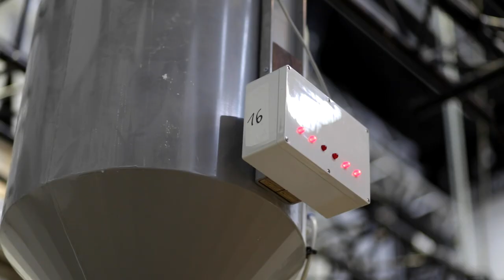Regard en coulisses : montage du spectacle Le Sacre du Printemps de Romeo Castellucci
Grande halle de la Villette
9 au 14/12
Pour la troisième de ses créations présentées lors de la 43e édition du Festival d’Automne à Paris, Romeo Castellucci se consacre au Sacre du Printemps. Cent un ans après sa création houleuse au Théâtre des Champs-Élysées, le manifeste musical de Stravinsky – et chorégraphique de Nijinsky –, n’a rien perdu de son énergie fulgurante. « C’est une pièce pour les nerfs, pas pour la conscience. Cela va tellement vite, qu’au niveau épidermique, c’est presque une électrocution. », indique Castellucci, qui a voulu « réveiller cet effet de choc ». Sans altérer la moindre mesure des trente-quatre minutes et quelques secondes de l’œuvre, mais en revisitant la notion de chorégraphie. Point de « tableaux de la Russie païenne », mais un ballet de poussière, dont les déplacements, les jeux de formes et les rythmes sont commandés par le metteur en scène depuis une machinerie sophistiquée.